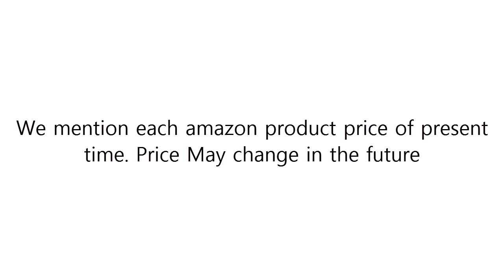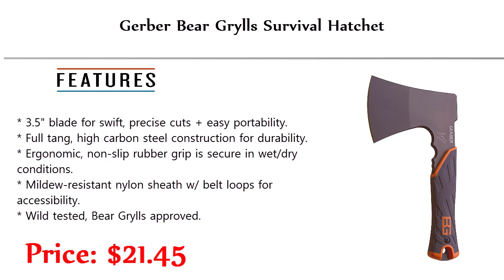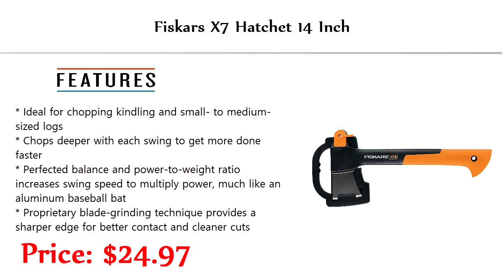Best Hatchets Buy In 2018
5. Silky Professional Series 555-24 NATA Double Edge Hatchet

4. Estwing Sportsman's Axe - 14" Camping Hatchet

3. Gerber Bear Grylls Survival Hatchet [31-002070]

2. Gransfors Bruks Small Forest Axe 19 Inch

1. Fiskars X7 Hatchet 14 Inch